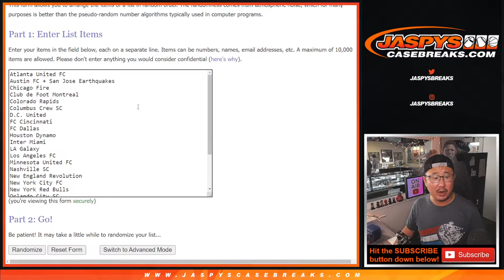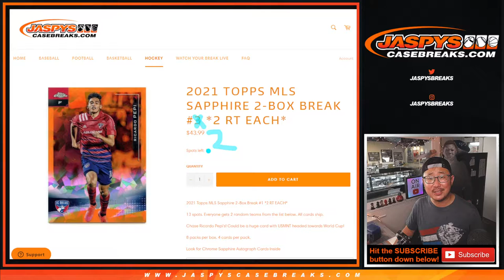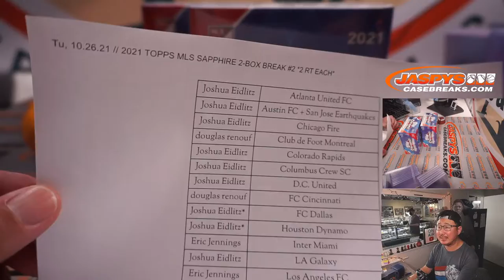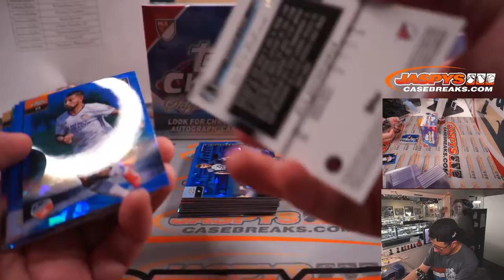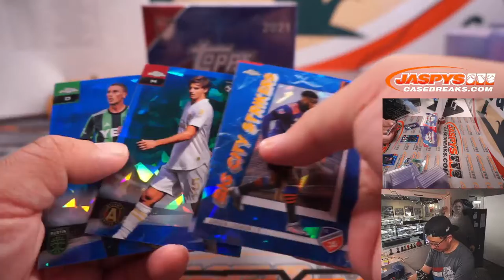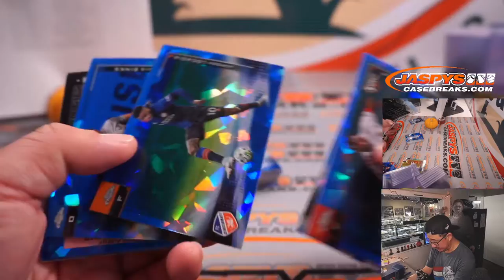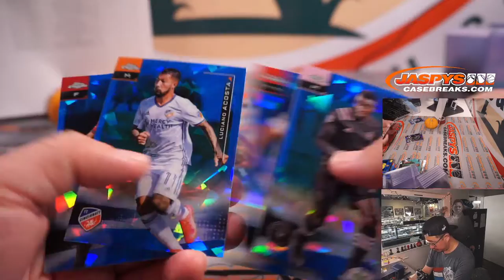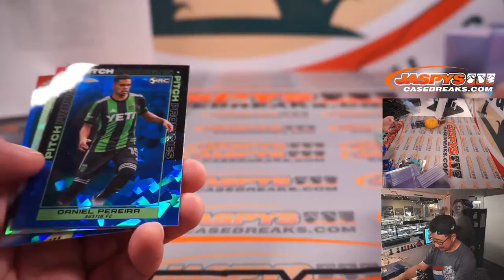Tu, 10.26.21 // 2021 TOPPS MLS SAPPHIRE 2-BOX BREAK #2 *2 RT EACH*